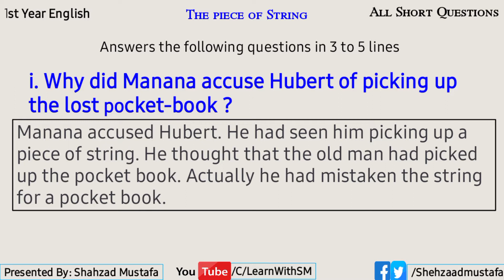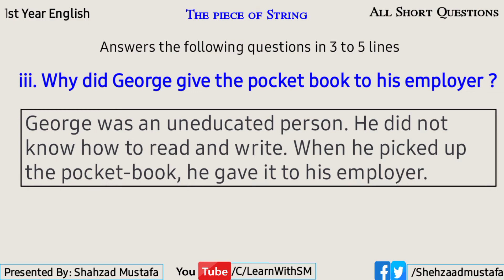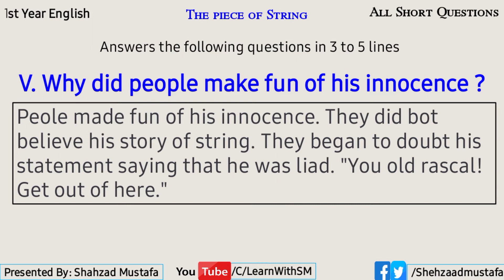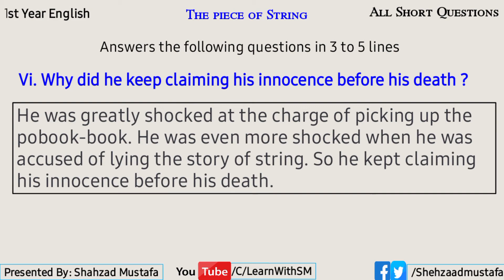1st Year English | Chapter 5 | The Piece of String | All Short Questions With Answers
1st Year English | Chapter 5 | The Piece of String | All Short Questions With Answer

1st Year English
English 1st Year
First Year English
English First Year

Chapter No.5 : The Piece of String
All Short Question With Proper Answers.

Something About Our Channel :
Learn With SM (Shahzaad Mustafa) is Youtube Channel Based on Free Online Basic Education Learning And On a Mission to Share Knowledge & Basic Education to Provide Knowledge to All.

Stay Tunned With Me On This Journey For More Educational & Knowledgeable Content.

Have a very nice day 😊